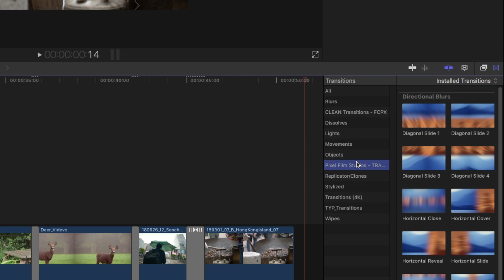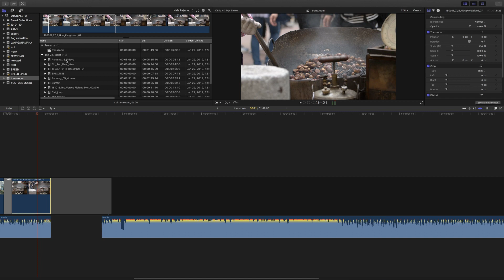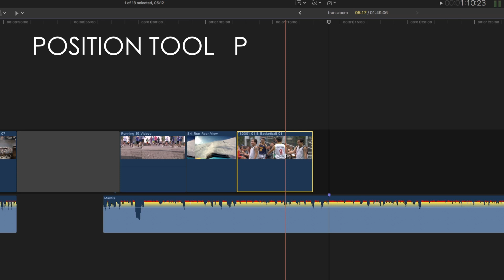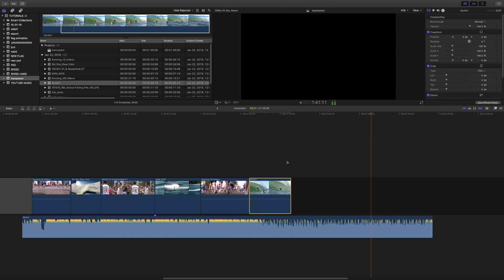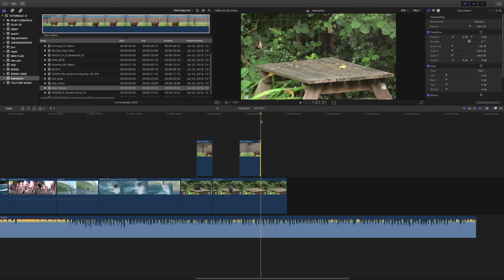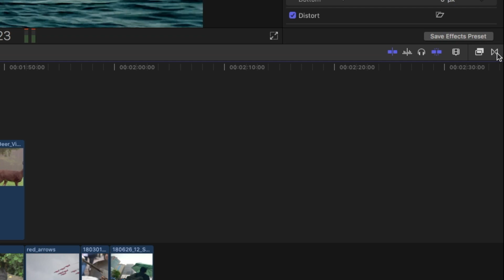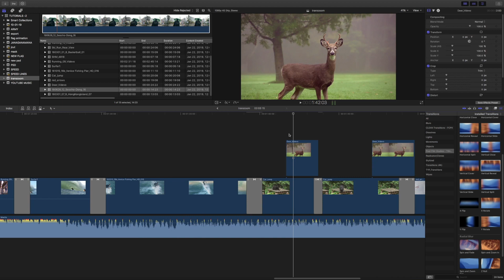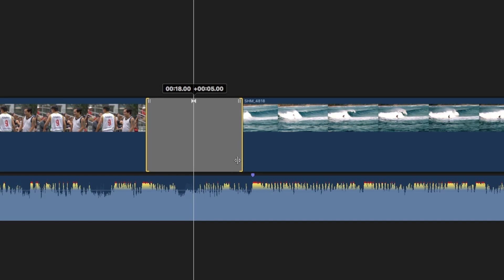Pixel Film Studios TransZoom Effect |Video Editing | Final Cut pro X Tutorial | Hola Telugu TV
Pixel Film Studios TransZoom  Effect |Video Editing Telugu | Final Cut pro X Tutorial  | Hola Telugu TV